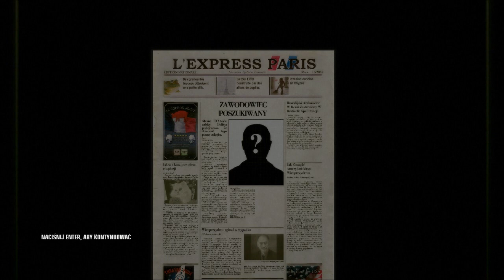Let's Play Hitman - Krwawa Forsa [Misja 2/11]